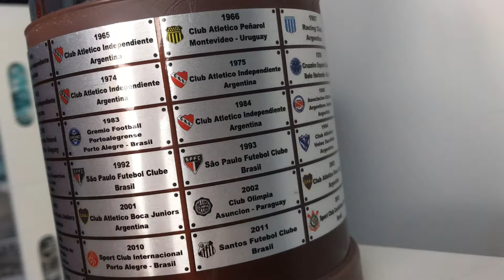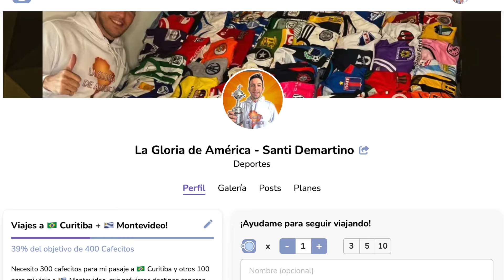🏆 PLAYOFFS de COPA SUDAMERICANA 2024 ⚽️🌎 PREDICCIÓN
Esta semana comienzan los playoffs de la Copa Sudamericana: el repechaje entre los terceros de grupo de la Libertadores y los segundos de la propia Sudamericana. Aparecen protagonistas pesados como Boca, Athletico Paranaense, Independiente del Valle y Liga de Quito, todos ellos bicampeones del certamen.

¿Quiénes llegan como candidatos en cada serie? ¡Lo analizamos en este video!

00:00 Introducción
00:36 🇧🇷 Inter - Rosario Central 🇦🇷
01:26 🇧🇷 Bragantino - Barcelona 🇪🇨
03:09 🇧🇷 Athletico PR - Cerro Porteño 🇵🇾
05:26 🇺🇾 Racing - Huachipato 🇨🇱
06:44 🇪🇨 U. Católica - Libertad 🇵🇾
08:29 🇦🇷 Boca - Ind. del Valle 🇪🇨
10:20 🇧🇷 Cuiaba - Palestino 🇨🇱
11:53 🇧🇴 Always Ready - Liga de Quito 🇪🇨
13:00 Cierre

COLABORÁ con mi proyecto donandome un cafecito para poder seguir viajando.
Próximos destinos: 🇧🇷 Curitiba (julio) - 🇺🇾 Montevideo (agosto) - 🇧🇴 La Paz (agosto).